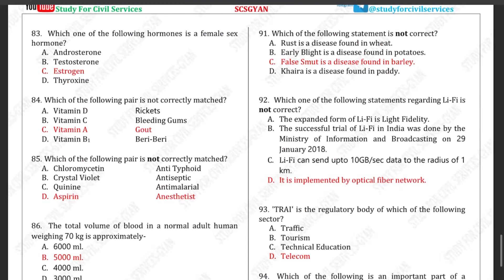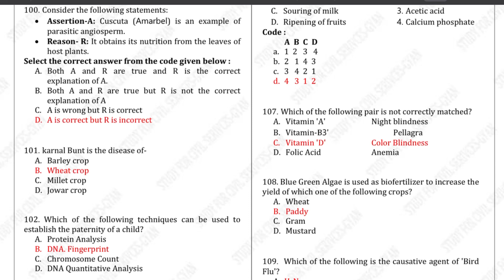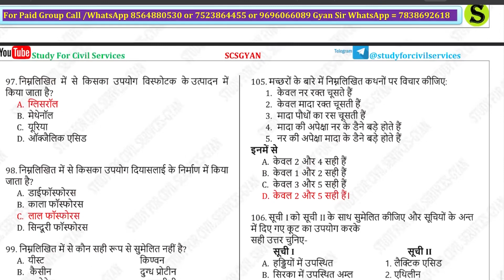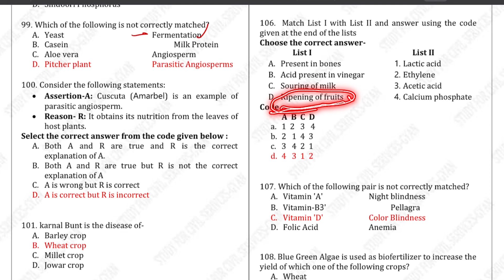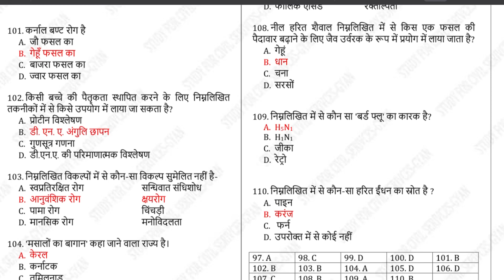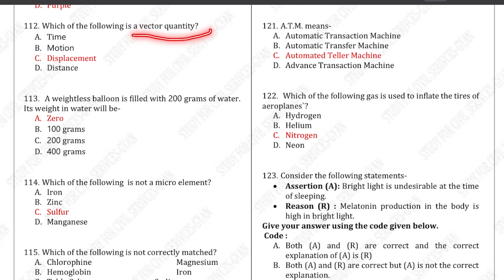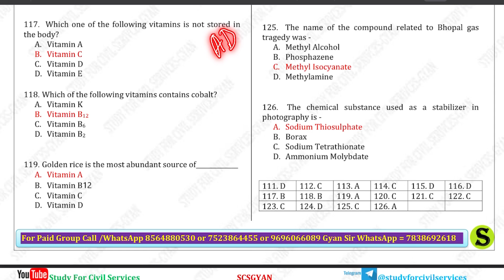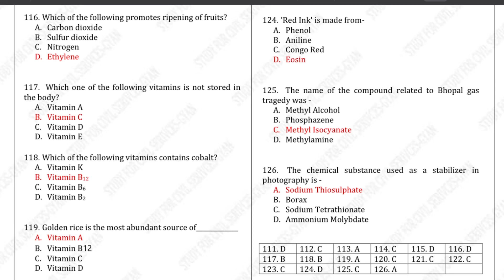RO/ARO PYQ || Topic wise PYQ|| Bilingual preparation for final selection